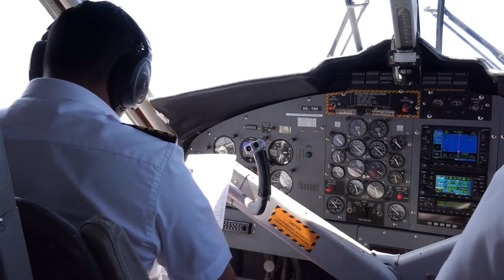Have you ever listened about the Blackbeard’s Treasure.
Please provide your insightful feedback in the comment box located below.

Octopuses are currently inhabiting the ship that is thought to have been Blackbeard's flagship. When maritime archaeologists approach the ship, the octopuses turn a pale green color, indicating that they are upset. Moray eels and black sea bass nibble at the excavators' ears, and guns, many of which are still loaded with ammunition, spew moray eels and black sea bass out of their mouths.

However, after nearly three centuries of resting in the shallow waters of North Carolina, the wreckage of a ship that may have been the Queen Anne's Revenge is beginning to surface, plank by worm eaten plank. The location, which was found in 1996, is less than a mile and a half from the coast and is submerged to a depth of 25 feet. However, lengthy weather delays between diving seasons and uncertain funding have hindered the excavation.
Mike Daniel, the ship's captain who was responsible for the first discovery of the vessel, was the one who taught me, Welsh. Daniel is a successful treasure hunter who, in 1972, assisted in the discovery of Nuestra Senora de las Maravillas, a Spanish galleon that was carrying gold and gems when it fell off the coast of the Bahamas in the year 1656. However, it was Welsh who most effectively conjured up the image of a pirate by donning skull and crossbones earrings as well as a pendant in the shape of a galleon around her neck. She tore through the laboratory, ripping the tarpaulin off of the cannons with such fervor that Blackbeard may have invited her onboard.
"Once you touch a glass bead, it shatters, and you're done," says Welsh. "There's no going back."
The specifics of how the ship grounded itself are still up for debate at this point. Some industry professionals think that Blackbeard was just another victim of the perilous sandbanks that can be found near the opening of the Beaufort inlet. These sandbanks tend to move during storms, which can confuse even the most experienced current captains. Others, on the other hand, believe that Blackbeard intentionally abandoned the ship because it was far too large to navigate the shallow sounds of North Carolina to decrease his crew (some of whom later claimed that Blackbeard did this) and travel light, moving his riches to the smaller ships that were part of his fleet. In any case, the sinking of the Queen Anne's Revenge was what archaeologists refer to as a "nonviolent wreck event," which means that the pirates had plenty of time to unload their loot before the ship went down.
Archaeologists have found over 225000 pieces of lead shot and identified at least 25 cannons. It appears that firearms were always maintained with ammunition, which is a common habit among criminals. And then there's the cargo that they had on board in the first place. At least one of them had iron bolts lodged inside its barrel, and other clues point to deck clearing munitions being used, such as the remnants of canvas sacks filled with broken glass, nails, and other types of shrapnel. Jim Craig, who is serving as the project's head geologist, is quoted as saying, "A proper Englishman would not do that." "However, a pirate is a pirate, and as such, he does whatever he pleases."
Because wood that is exposed to seawater rots away, there is not a great deal of timber remaining to investigate. To our good fortune, some of the ships continued to be buried in the sand. The group discovered two draft marks when they salvaged a piece of the stern that weighed 3000 pounds.